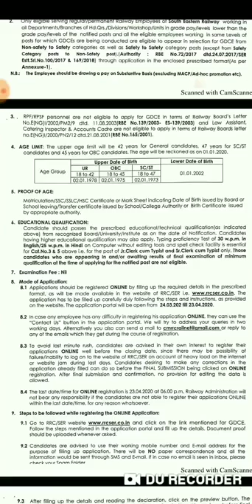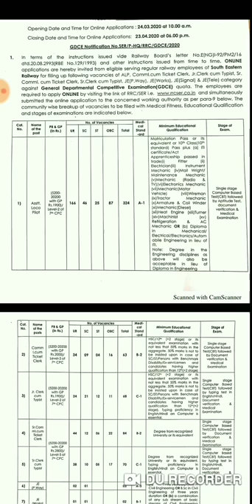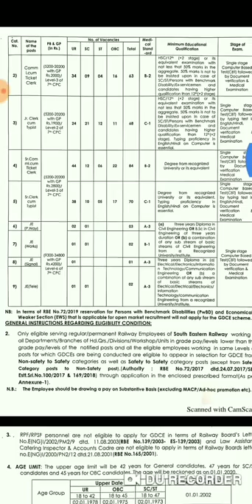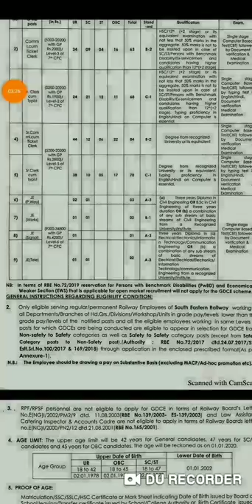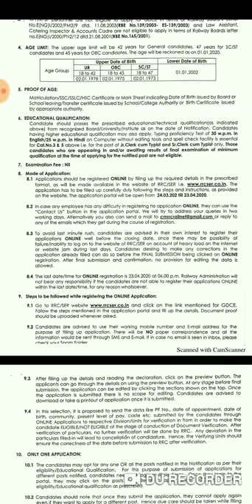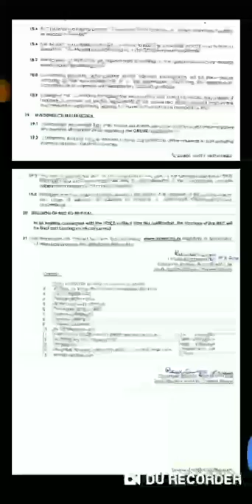RRC South Eastern Railway ALP/JE/CLERK VACANCY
South Eastern Railway ALP/JE/CLERK/CLERK TYPIST VACANCY details video is uploaded here.
GDCE Notification No. SER/P-HQ/RRC/GDCE/2020